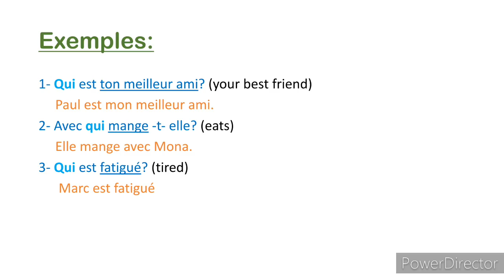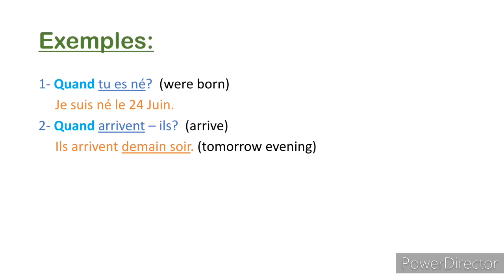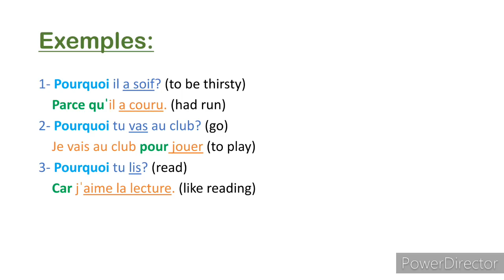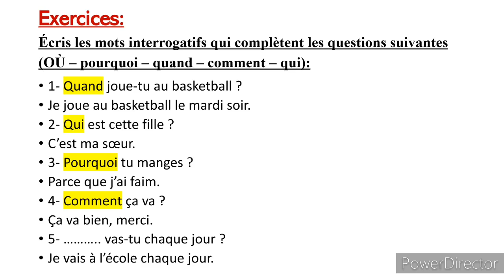Français4ème primaire Les mots interrogatifs Unité 1 Mlle Sara William Jr4